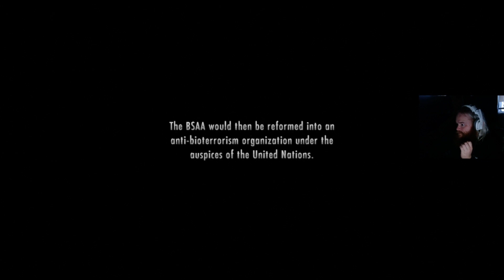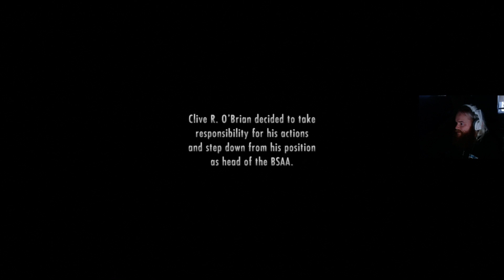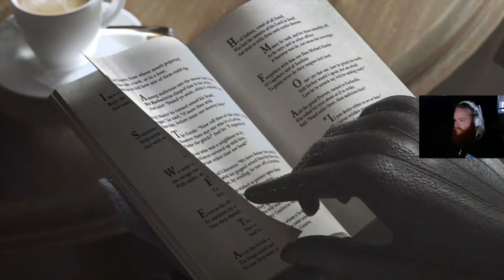The Final Boss of Resident Evil Revelations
Dad gum, man!